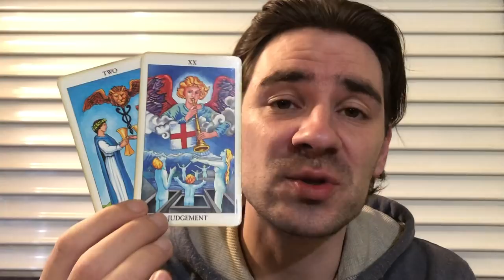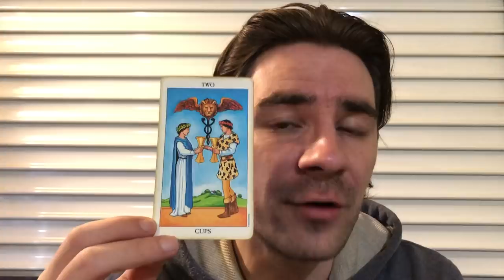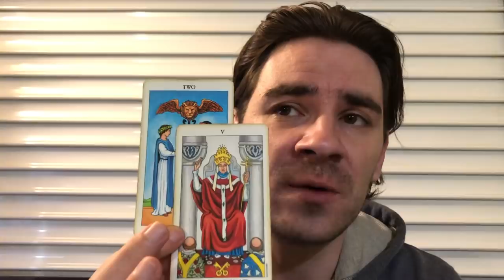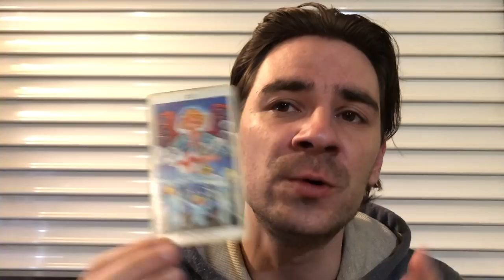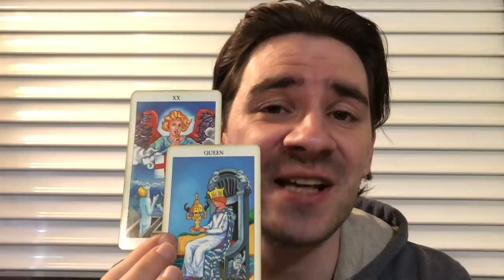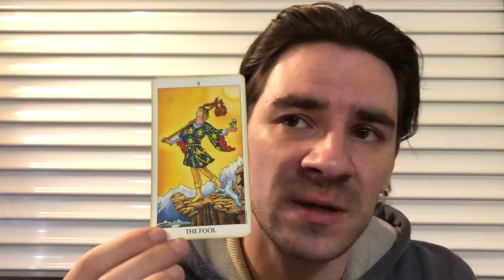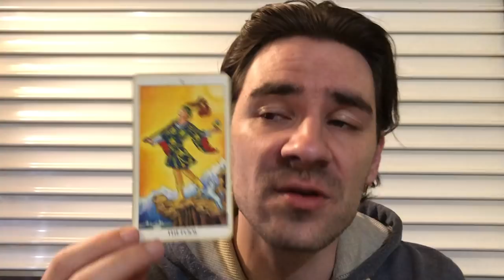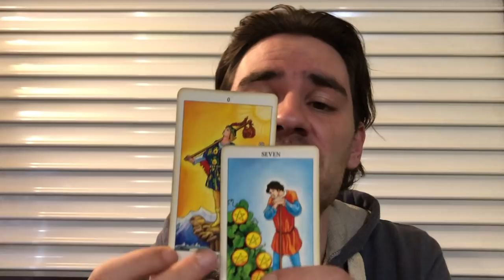TAURUS! BIG LOVE! SECRETS COME OUT! SOME EX'S WANT U BACK! Taurus Weekly Tarot April 22-29 2019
TAURUS! BIG LOVE! SECRETS COME OUT! SOME EX'S WANT U BACK! Taurus Weekly Tarot April 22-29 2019 MASSIVELY REDUCED PRICES on Personal Readings